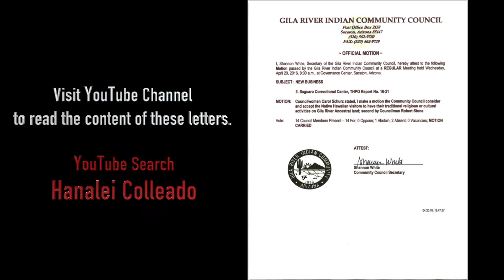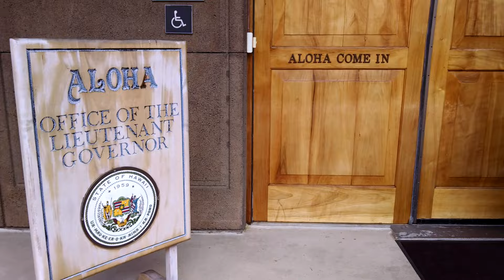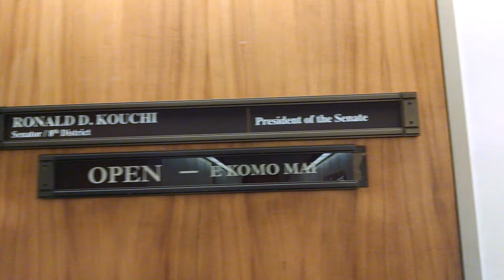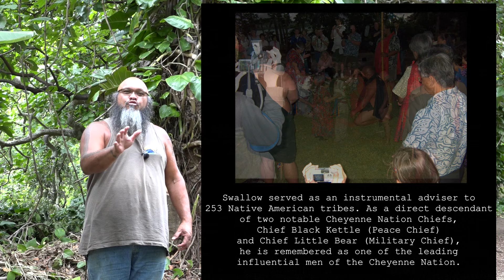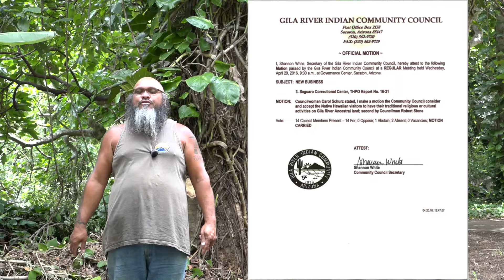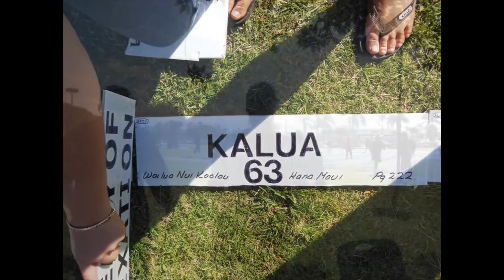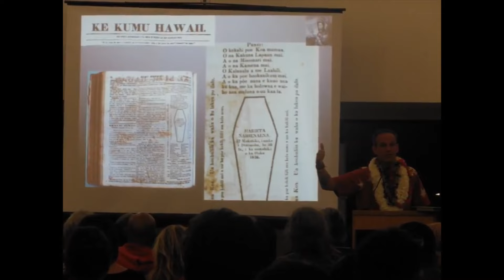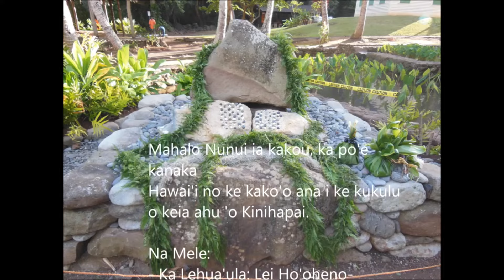Spirit to Spirit 23